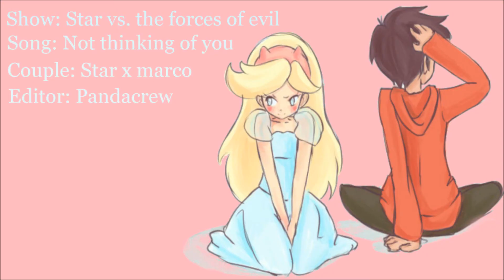Not thinking of you ▌ StarCo ▌ ღ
Hey! :D i upload this because well the season 2 really up my inner starco .. like i think im shipping it more then tomco :'( nooo
but hey im still shipping tomco that's not ever gonna stop but i do love starco :33
So i hope you like it :D
also this is an audition video for starrrydimensionalstudios!
they are opening another audition :d yayay (probably not gonna get in but i mine as well give it a shot I wouldn't forgive myself if I didn't try xD)

show: star vs. the forces of evil
song: not thinking of you
couple: star x marco

BTW OMG IM SOOO SORRY UHHHH COMPUTER 0.0 (sorry for no hd)